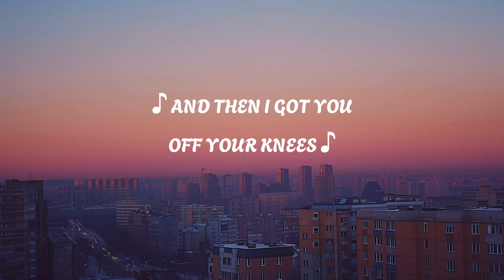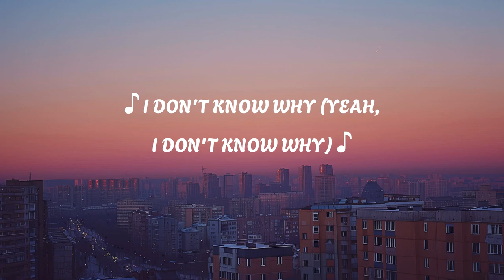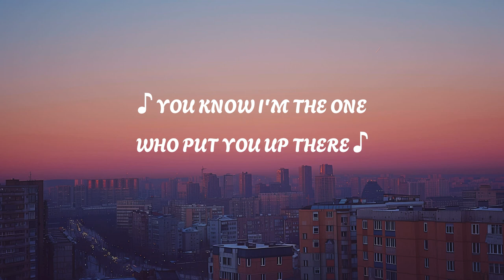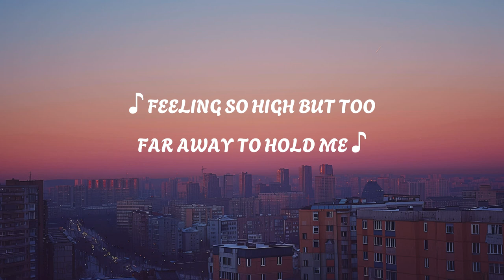WITHOUT ME || HALSEY